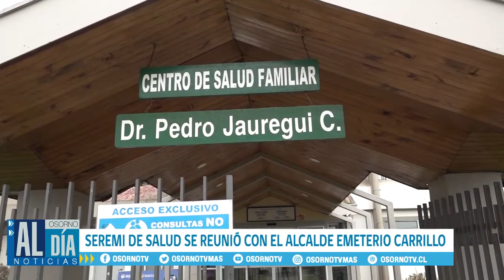SALUDO PROTOCOLAR AL ALCALDE DE PARTE DE SECRETARIO REGIONAL DE SALUD